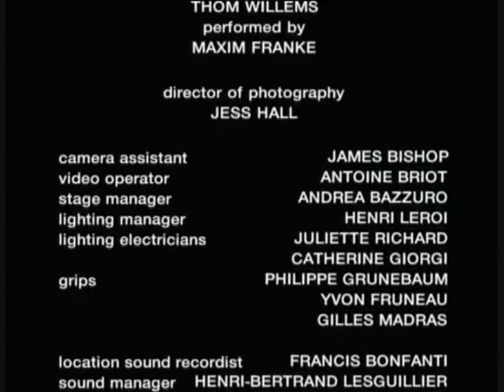1 film (4) conceived by Sylvie Guillem (part-4/4)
Μοντέρνος Χορός.